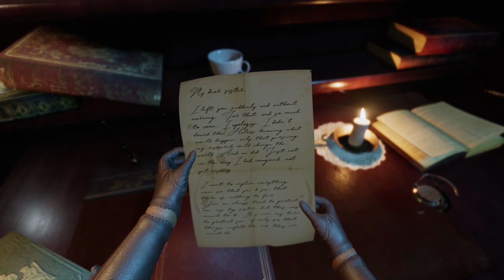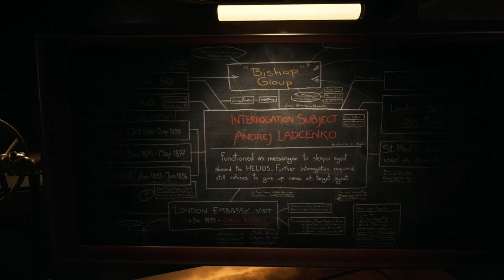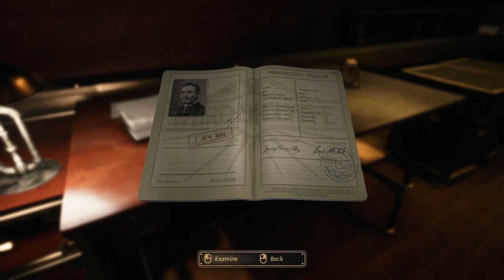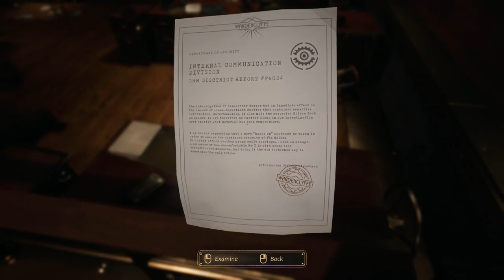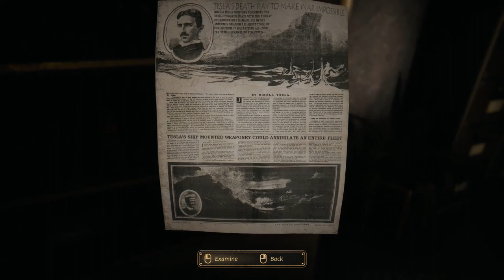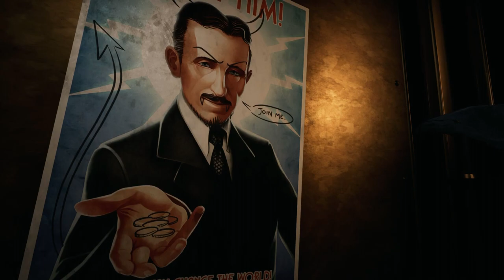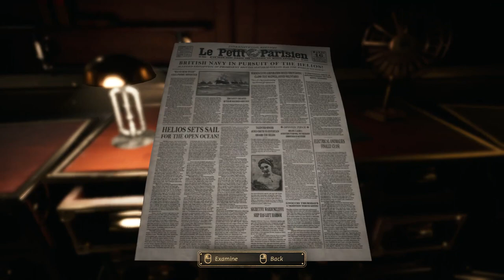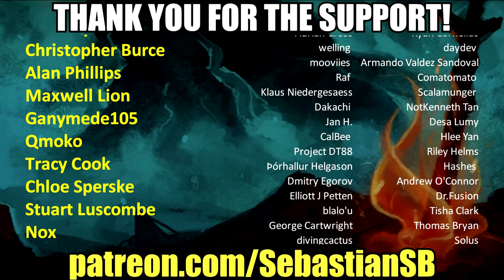Let's Try Close to the Sun - Tesla vs. Edison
Creator Tag: SEBASTIANSB

Game Description:

“The present is theirs; the future is mine.” – Nikola Tesla

Created by Storm in a Teacup